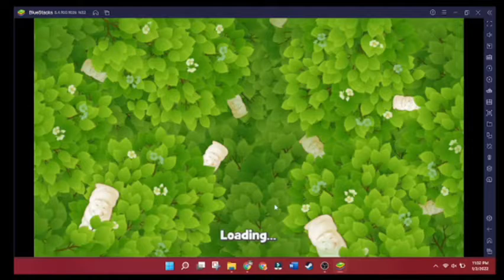Gardenscapes Part 3: New Area, Tree House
in Today's Video We Called Robbie About The Tree House And Worked In The  Yard.